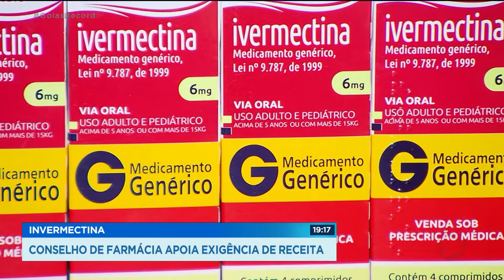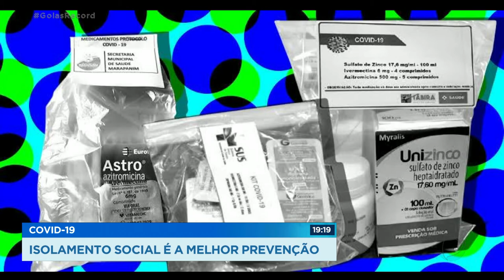IVERMECTINA CONSELHO DE FARMÁCIA APOIA EXIGÊNCIA DE RECEITA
O conselho regional de farmácia de Goiás apoia a exigência de receita médica pra venda da ivermectina. O remédio vinha sendo usado na prevenção da covid-19, mesmo sem comprovação científica. Enquanto a vacina não chega, o conselho diz que a melhor proteção continua sendo o isolamento social e os cuidados de higiene.